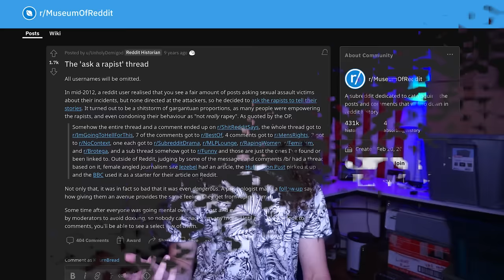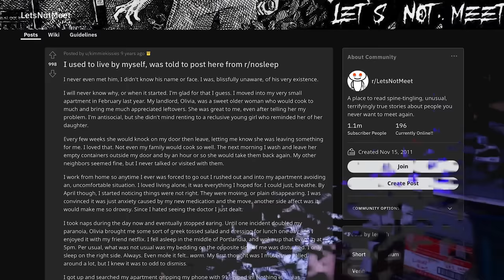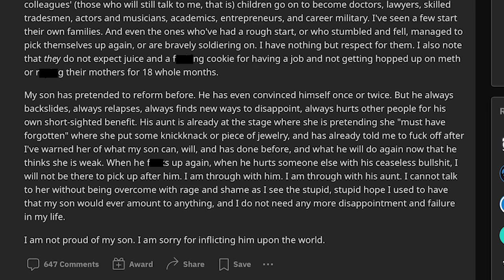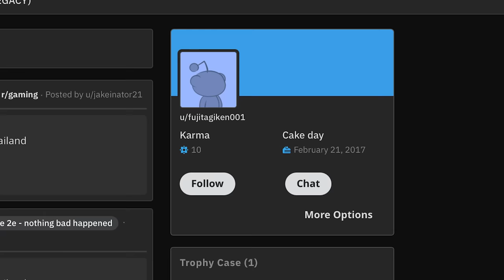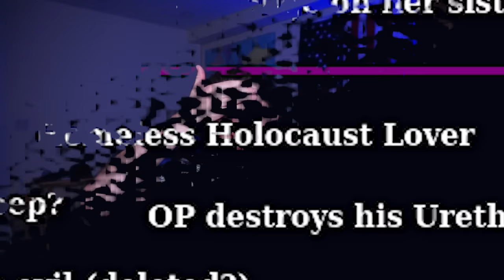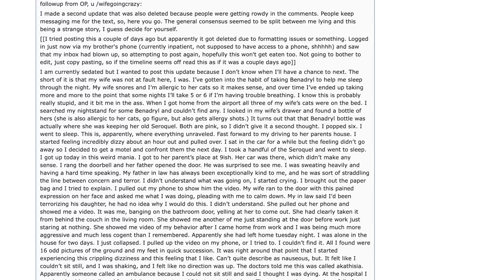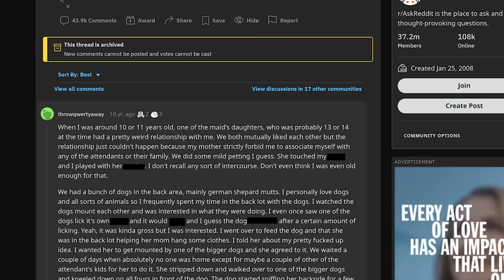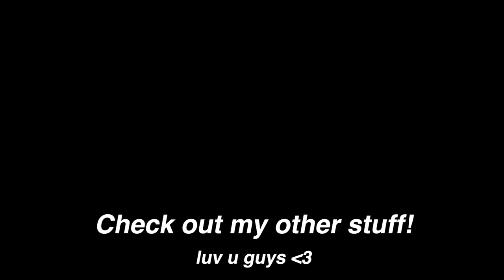The Bottom of The Disturbing Reddit Posts Iceberg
The Bottom of The Disturbing Reddit Posts Iceberg Explained!

This is Part 3 of our Deep Dive into the Disturbing Reddit Posts Iceberg - and at long last, we have reached the bottom layers of the Iceberg! These posts are truly Disturbing, Creepy, and Unsettling. Brace yourselves.

I really enjoyed reading these Disturbing Reddit Posts and following the Creepy Stories all the way down to the bottom of the Iceberg Chart. If you guys like Creepy / Disturbing stories, then you've come to the right place.

Intro Song by LEMMiNO